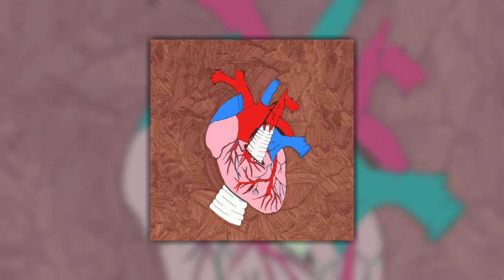Unicorns at Heart - Unicorns at Heart [FULL ALBUM] ZT184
Another Day 0:00
Diamond Lane 4:32
December 6:16
Who Will Cut My Hair 8:19
Light Bulb 11:15
Sidewalk 13:32
Morning 15:36
Smooth Move 17:31
Daisy 19:17
City 21:45

Made in like 10 days. It was really cold.

ALBM RVW

"In the yellow diner booth, he looks out the window, takes off his silver watch, and dips it in his mug of warm water."

- small albums
credits